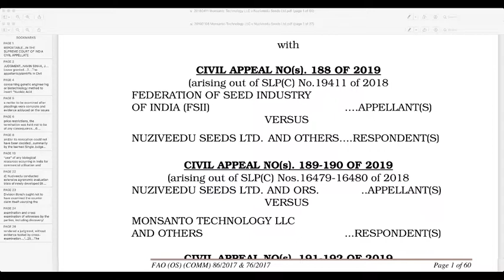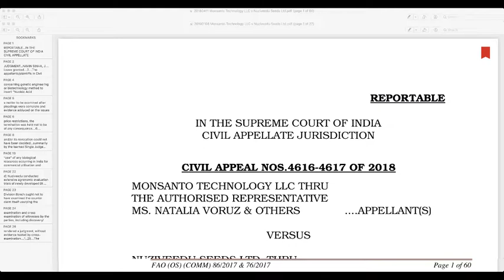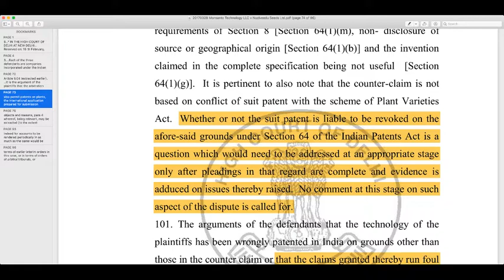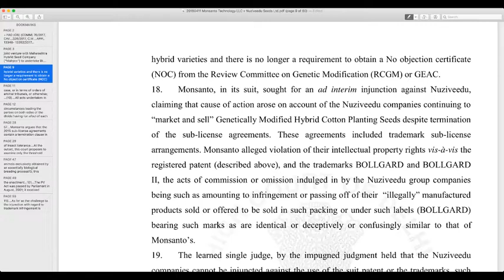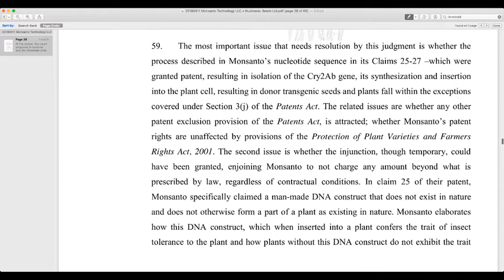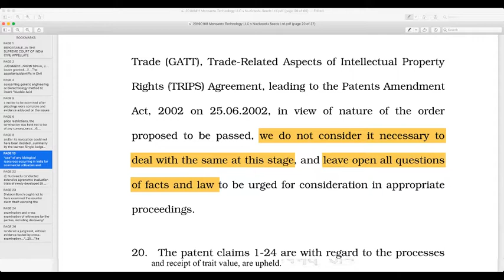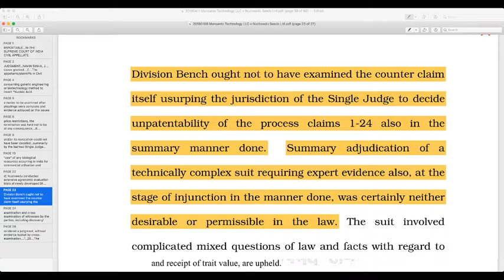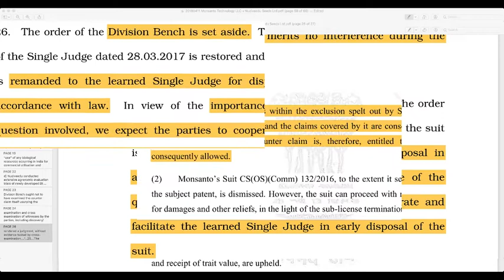Patent Agent Exam- Patent Infringement case between Monsanto Technology LLC v Nuziveedu Seeds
video is about
1) The supreme Court decision on Monsanto Technology LLC v Nuziveedu Seeds case.
2) Case is on whether the genes and nucleic acid sequences can be patented?

For a FREE copy of the Patents Act 1970 in bi-colour version – 2020 Edition – Fully updated with Patent Amendments 2019, please

For starting your Patents career on a solid foundation, check out our proven courses